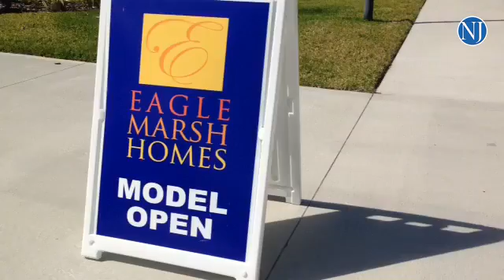Eagle Marsh Homes, a new homebuilder in Daytona Beach.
By: bobkoslow
Published on: April 23, 2016